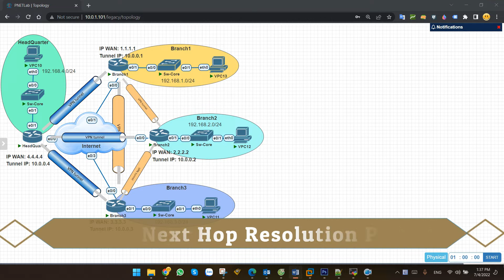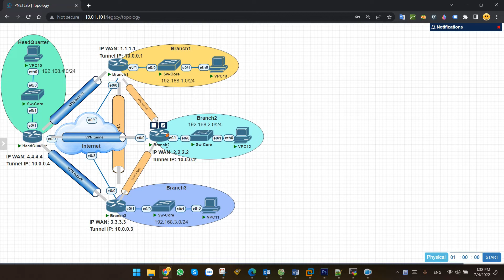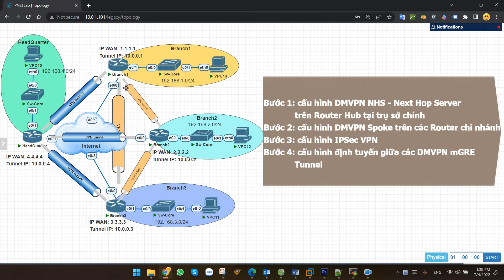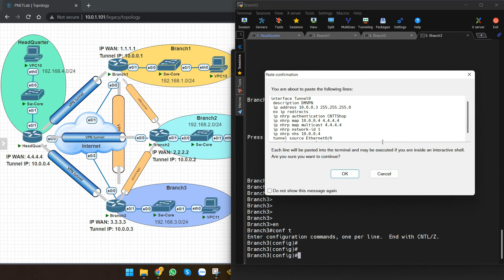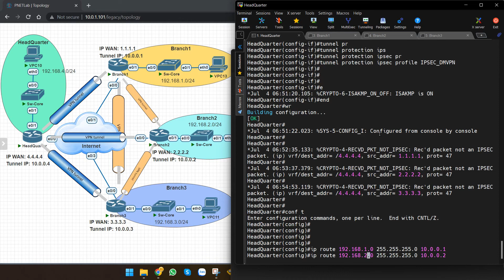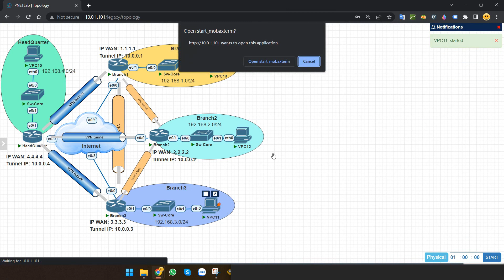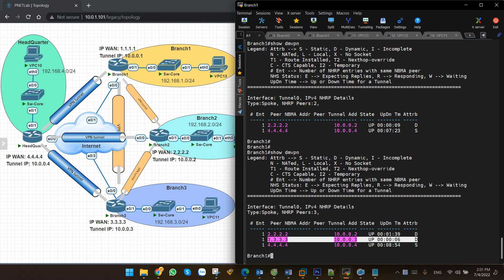Hướng dẫn cấu hình DMVPN trên Router Cisco - How to configure DMVPN router Cisco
Hướng dẫn cấu hình Dynamic Multipoint VPN (DMVPN) trên Router Cisco kết hợp vơi mGRE Tunnel và NHRP,  DMVPN configuration,  How to configuration DMVPN on Router Cisco.
00:00 Giới thiệu DMVPN
02:04 Cấu hình DMVPN trên Router Cisco
03:19 Cấu hình DMVPN trên router Hub
04:55 Cấu hình DMVPN trên router Branch
08:26 Kiểm tra DMVPN Tunnel
09:26 Cấu hình IPSec cho tunnel
13:14 Cấu hình định tuyến giữa các site
14:43 Kiểm tra

Các Image sử dụng trong bài Lab: Cisco IOL i86bi_LinuxL3-AdvEnterpriseK9-M2_157_3_May_2018.bin
Công Ty TNHH Công Nghệ Việt Thái Dương